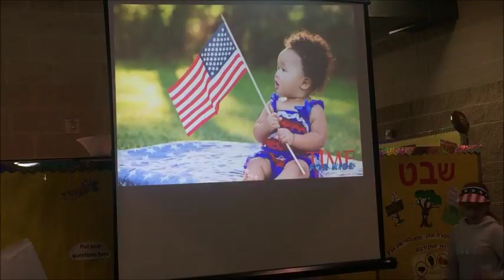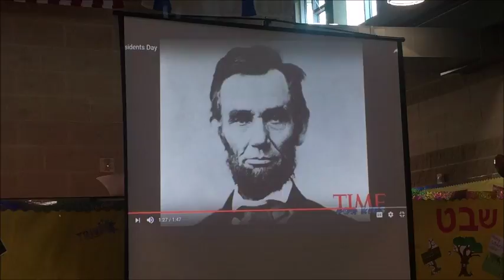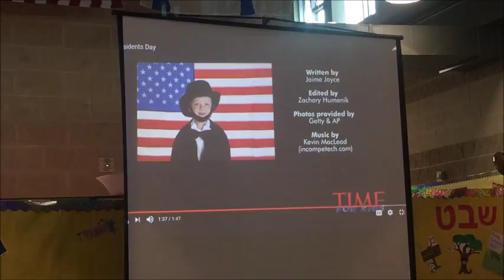Celebrating Presidents' Day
We kicked off the holiday last week at our Lower School Assembly.